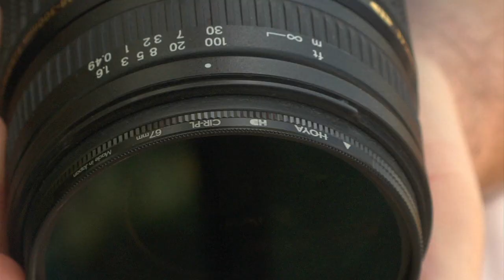Polarizer Filters: Digital SLR Know-How with Tamron--Episode 4 (201)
This week, Ken explains how simple polarizing filters are to use and the dramatic effects they have on your images.

Transcript:
with all the things you can do today using software you might wonder why you need filters well certain filters like circular polarizers change the way the light enters your lens this filter has two effects first it eliminates glare from water glass or any reflective surface the secondary effect is colors become more saturated like the sky becomes more blue and other colors become more vibrant the way it works is you put the filter at the end of your left and you turn it there's a mark on your filter that you should point towards the Sun for maximum effect of a circular polarizer you want to Sun either over your right or left shoulders or behind you the great thing about this filter is you see the effects on your photographs immediately using it can have a profound effect on your image in a way that software can't